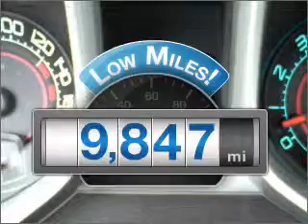2010 Chevrolet Camaro - McKinney TX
Year: 2010
Make: Chevrolet
Model: Camaro
Trim: SS Coupe 2D
Engine: 8 cylinder HO 6.2 Liter
Transmission:
Color: White
Mileage: 9847
Address:
2200 North Central Expressway